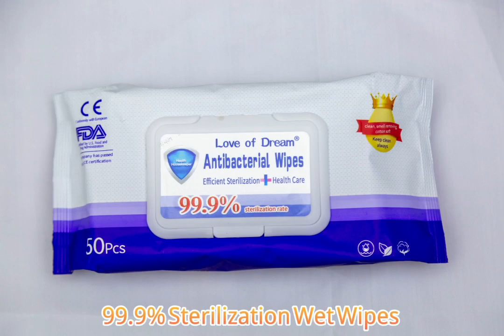Adult hand mouse cleaning wet wipes